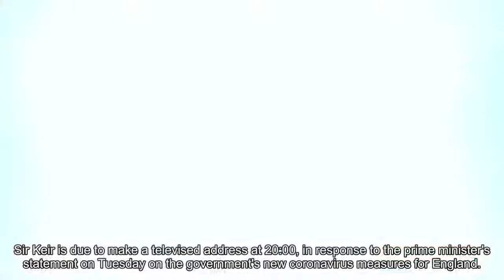Indyref2: Starmer refuses to rule out backing Scotland referendum - News Today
-- News Today --